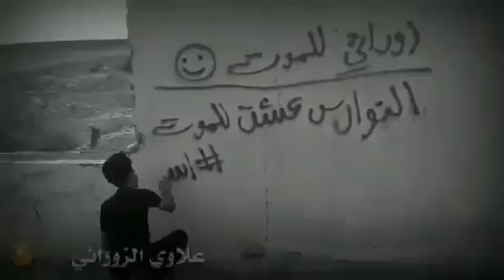اجمل اغاني عن الزوراء العراقي♡♡ حالات واتس اب🍃 منوعات لا اتنسى الاشتراك💥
شاشه سوداء بدون حقوق✨
اغاني زورائيه🕊
حالات واتس اب٠❤
اخبار الزوراء اول بول👍
حالات واتس اب🍃
اتمنى تشتركون بلقناة ليصلك كل ما هو موجود🌸
اغاني اعراس💖
انشر بوبجي☻
مألك ألزورأئي🌚
اخبار المنتخب العراقي🇮🇶
اخبار النوارس🕊
احبكم🥰
علي الدلفي
محمد الحلفي
مهدي العبودي
مواليد
حالات واتس اب شاشه سوداء
حالات واتس اب فقط
معشوقي علاء عباس👈🕊👉
حالات واتس اب عن علاء عباس
اغاني عن علاء عباس
تصاميمي.
شاشه سوداء.
اغاني.. ردح
شاشه سوداء✨..